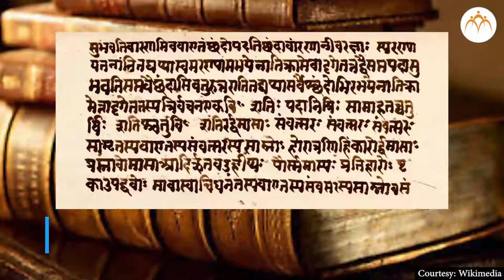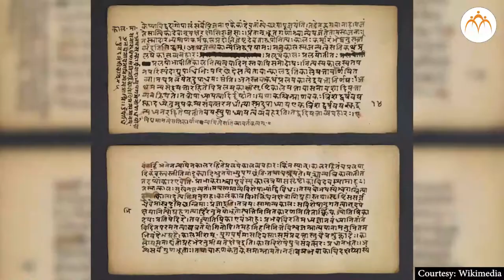Ganga | Haridwar | Society